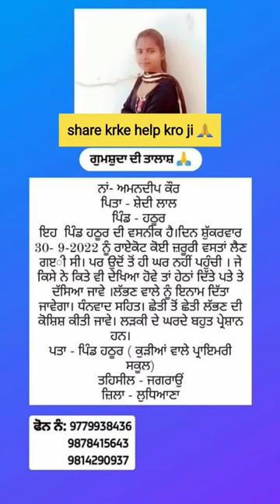help please 🙏 amandeep kaur hathur missing girl hauth Ludhiana